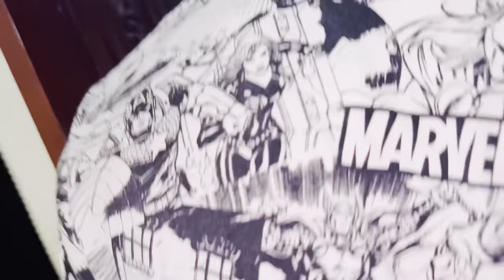Usama k sath Kia prank😂 |First sehri Ramadan mubarak 🌙